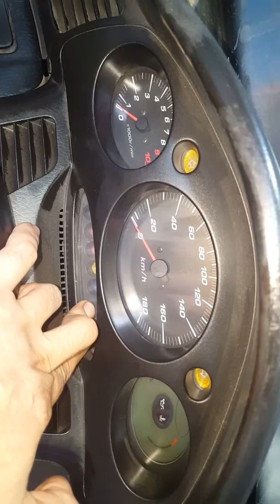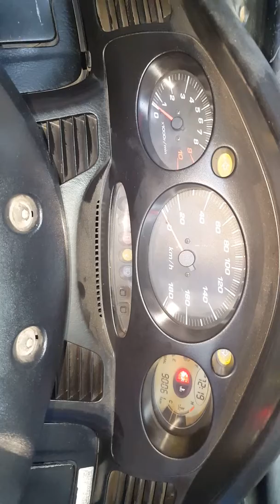كيف تطفئ ضوء (v ) طريقة سهله silverwing 600cc